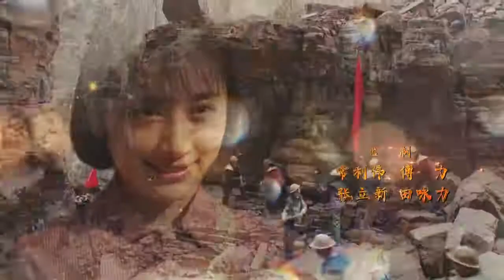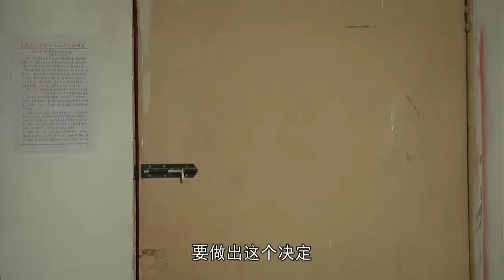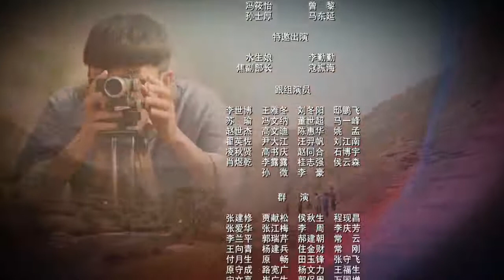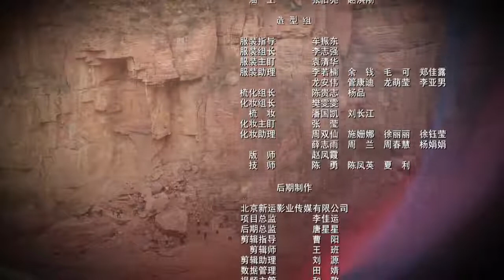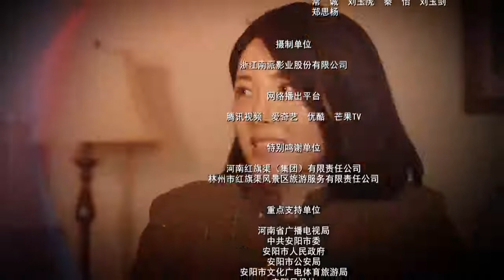红旗渠第10集 Hongqi Canal ChineseDrama 高清 4k 1080p